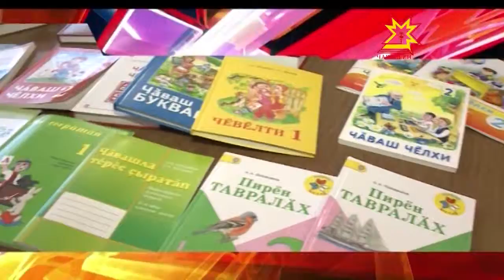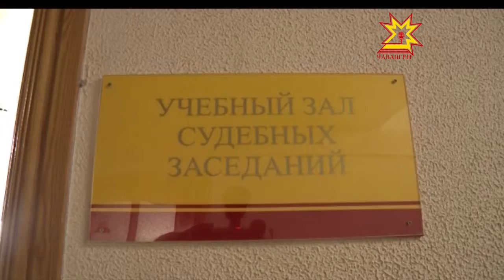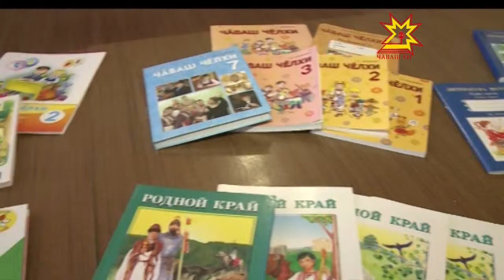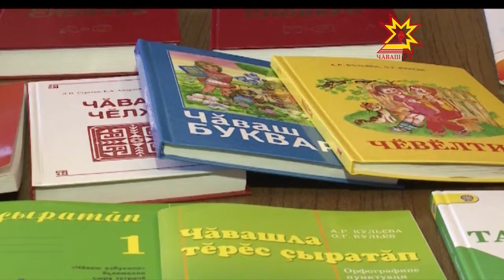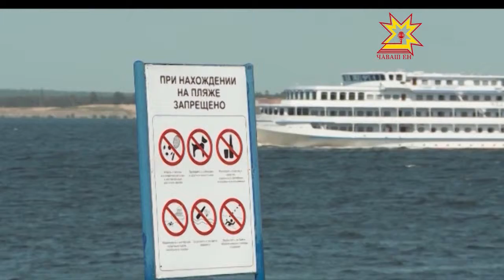Республика 02.09.2013 (на чувашском)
В выпуске:
- Пинерте çĕнĕ шкул уçăлчĕ
- Аслă пĕлÿ илме хушма вырăнсем
- Амăшсем чăвашсен паха опычĕпе паллашрĕç
- Чăваш кĕнеке издательстви ырă кăмăллăх акцийĕ ирттернĕ